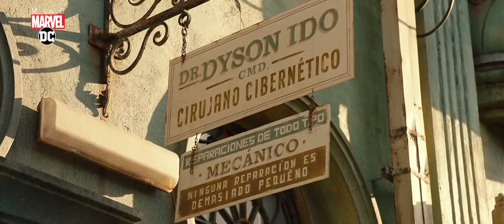Alita Battle Angel (2019) Movie Explained in Hindi || Marvel Vs Dc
Overview:
. . . . . . . . .  A deactivated cyborg's revived, but can't remember anything of her past and goes on a quest to find out who she is.

Credit :

Director : Robert Rodriguez (directed by)

Writers : James Cameron (screenplay by) | Laeta Kalogridis (screenplay by) | Yukito Kishiro (based on the graphic novel series "Gunnm" by)

Producers : James Cameron (produced by) | Jon Landau (produced by)

Composer : Junkie XL (music by) (as Tom Holkenborg)

Cinematographer : Bill Pope

Editors : Stephen E. Rivkin (edited by) (as Stephen Rivkin) | Ian Silverstein (edited by)

Casting Directors : Beth Sepko | Mary Vernieu (casting by) | Michelle Wade Byrd (casting by)

Production Designers :Caylah Eddleblute (co-production_designer) | Steve Joyner